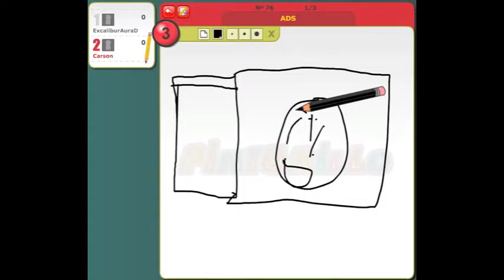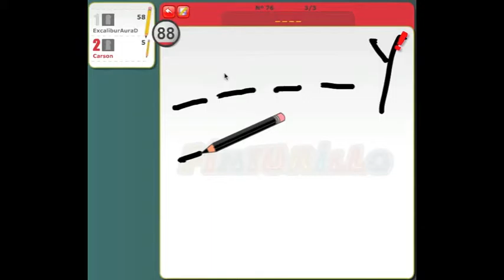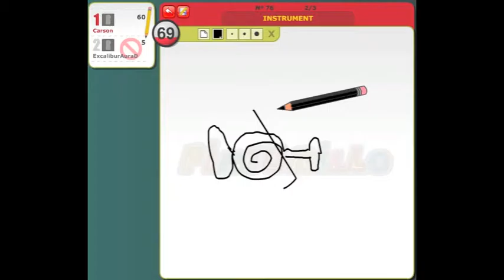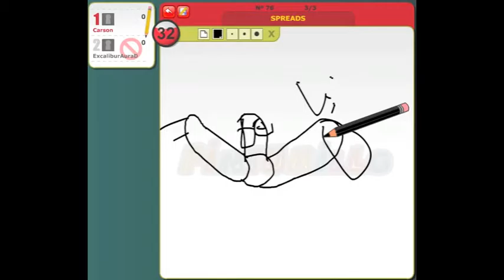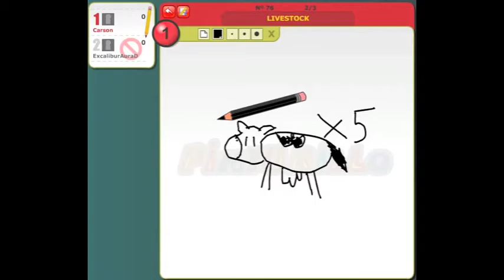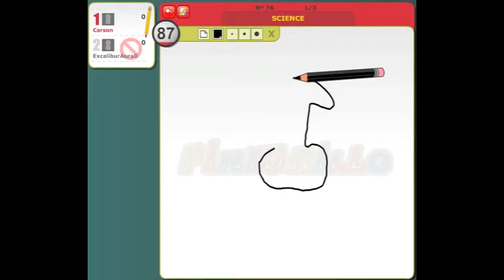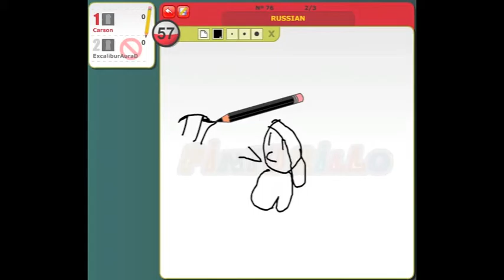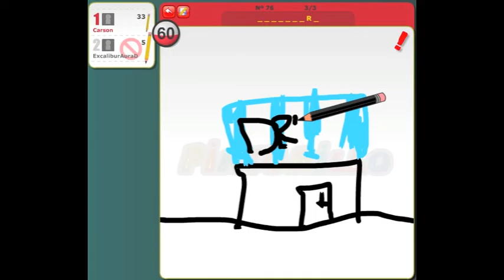Pinturillo (1) Volcano Lemon Man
"What... Like, help me." - Excal